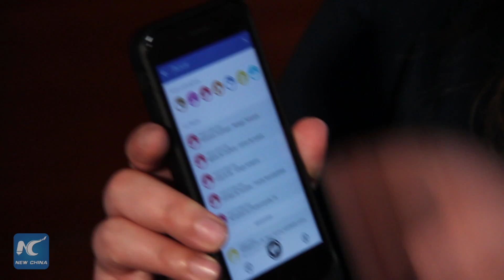The new natural disaster information app can operate with no internet access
Mudslides.  Earthquakes.  Tsunamis.  As the global climate changes, billions of people around the world are at higher risk of more and more powerful natural disasters.  For this reason, Chilean scientist Barbarita Lara has developed a special cell phone app that can send messages to people living in the path of a natural disaster, even if they have no internet or mobile network access.